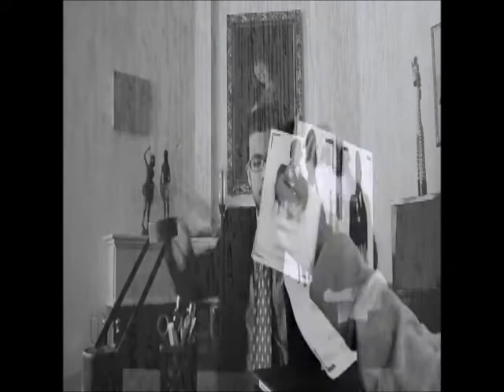AMOR EXILIO - ANITA TIJOUX / LEGUA YORK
Aplauso Producciones 2013